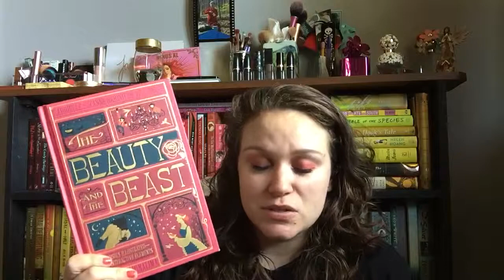Fairytale retellings: Beauty and the Beast